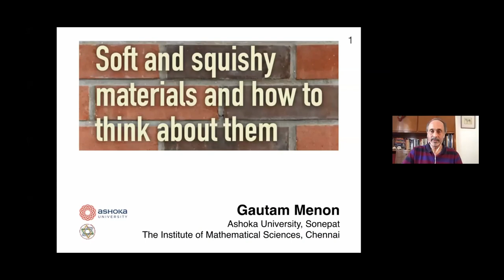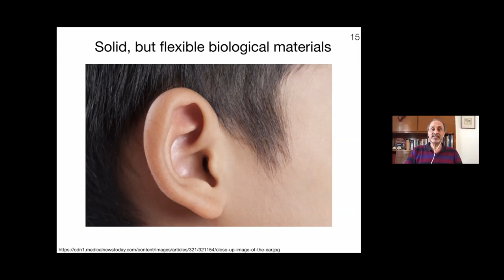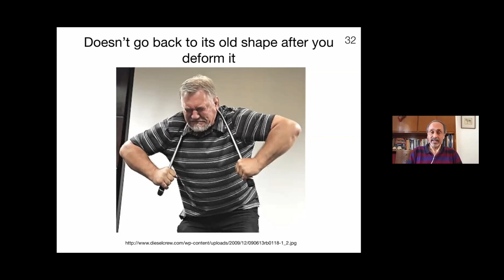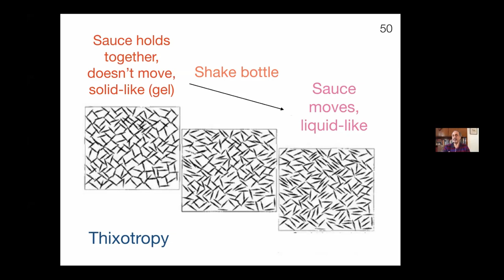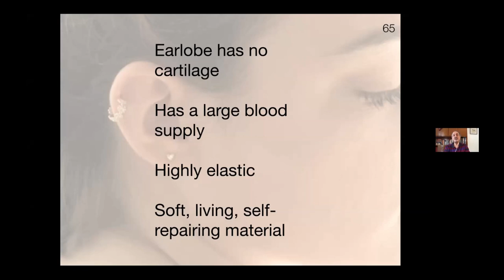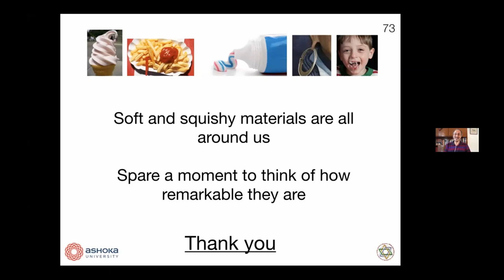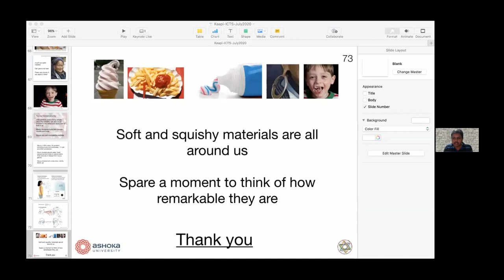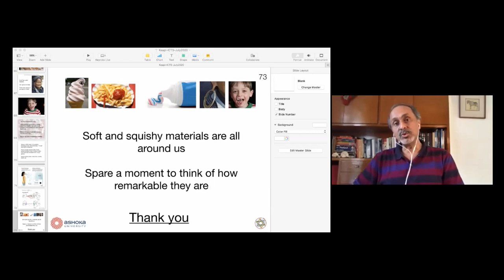Soft and squishy materials and how to think about them by Gautam Menon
Kuriosity during Kuarantine

Soft and squishy materials and how to think about them

Speaker : Gautam Menon (Ashoka University and IMSc)

When: 4:00pm to 5:30pm Sunday, 19 July 2020

Where: Livestream via the ICTS YouTube channel

The materials we see around us can be hard (a metal spoon) or soft (a well-made idli or your earlobe). Many materials fall in-between extremes of hardness and softness. Other types of materials (honey, water) flow. Some materials flow easily while others flow very, very slowly. I'd like to describe the ideas behind our understanding of how the materials we see around us behave, drawing your attention to simple every-day observations. These ideas are particularly useful in connecting biology to both physics and chemistry.